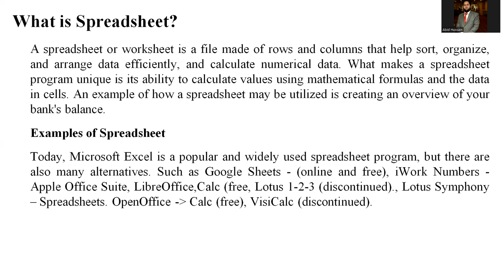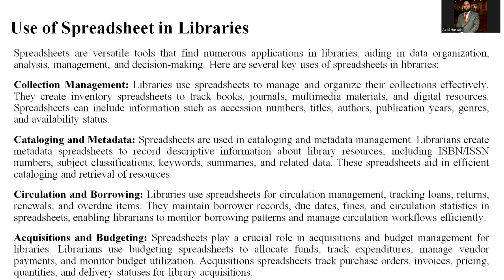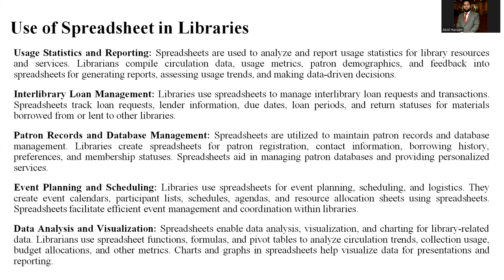Spreadsheet (Use in Libraries and Information Science)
In this lecture, I have explained the use of Spreadsheet and its usages in the libraries